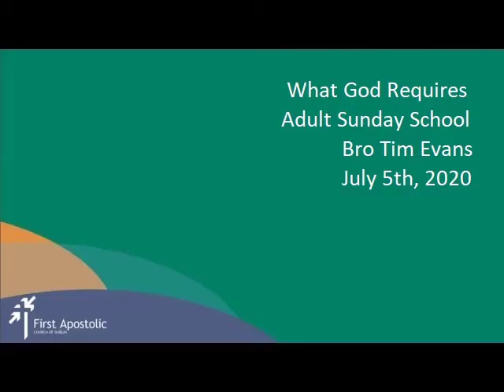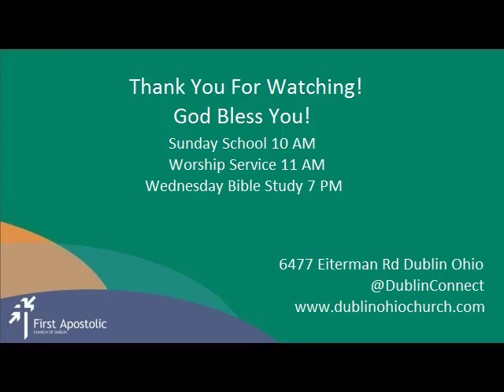7 5 2020